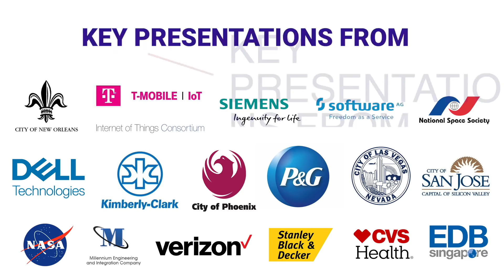Internet of Things World 2019: Day 01 Highlights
Here's what went down on a spectacular first day at IoT World 2019